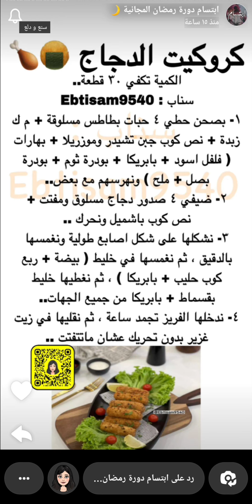كروكيت الدجاج اللذيذ 🔥 ابتسام محمد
كروكيت الدجاج اللذيذ 🔥 سناب ابتسام محمد .